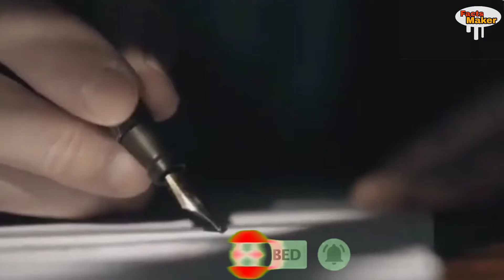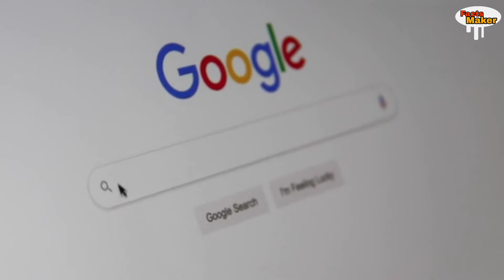COLDDRINKS के बोतल में थोड़ी सी GAP क्यों रहता है/amazing facts/random facts/it's fact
video is for educational purposes only.Copyright Disclaimer Under Section 107 of the Copyright Act 1976, allowance is made for "fair use" for purposes such as criticism, comment,news reporting, teaching, scholarship and research.Fair use is use permitted by copyright statute that might otherwise be infringing.Non-profit, educational or personal use tips the balance in favour of fair use.